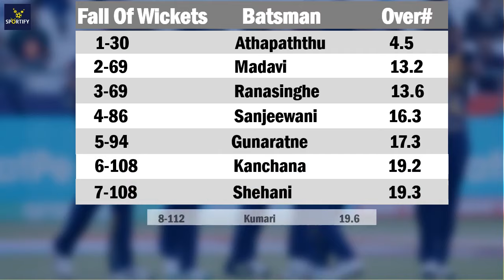Sri Lanka vs Australia, Women's T20 World Cup Highlights: Australia Win, Mover Closer To Semis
Sri Lanka Women vs Australia  Women Full Match Highlights - ICC T20 World Cup 2023 | AUSW vs SLW Today T20 WC 2023 Match Highlights

SLW 112/8 (20)
AUSW 113/0 (15.5)
Australia Women won by 10 wkts

Alyssa Healy

10 Most Weird And Bizarre Batting Stance in Cricket